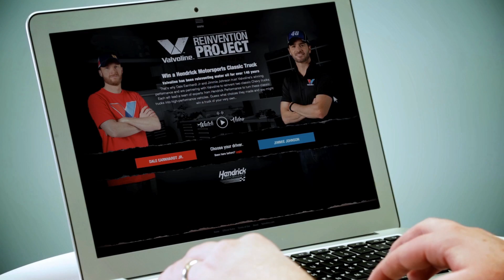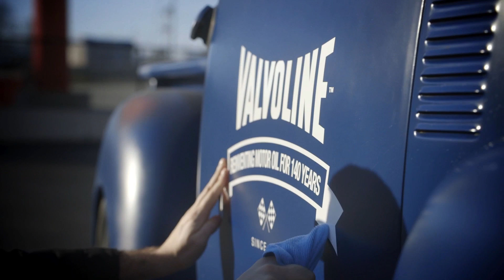Valvoline's Reinvention Project -- The Reinvented Trucks